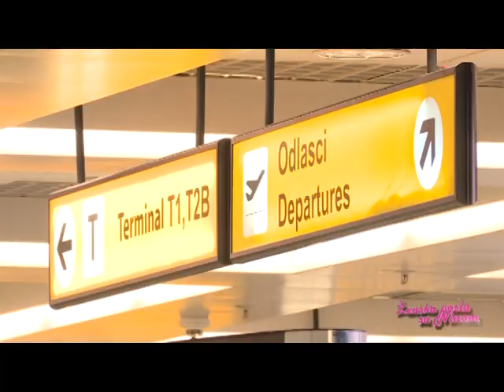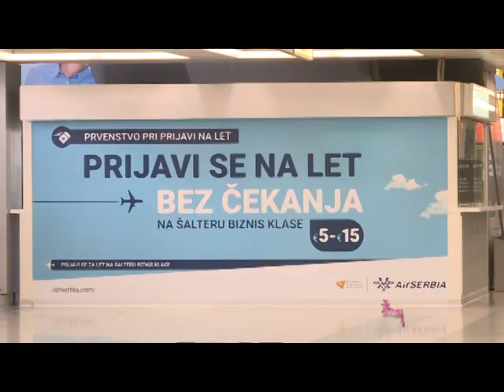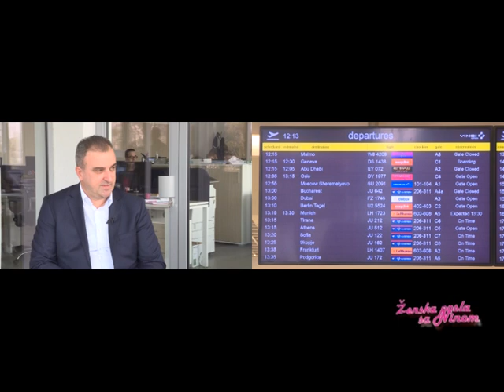Ženska posla sa Ninom S2 E16 - Saša Vlaisavljević